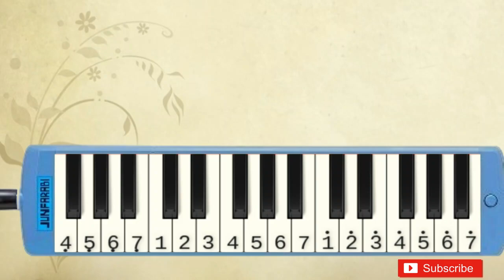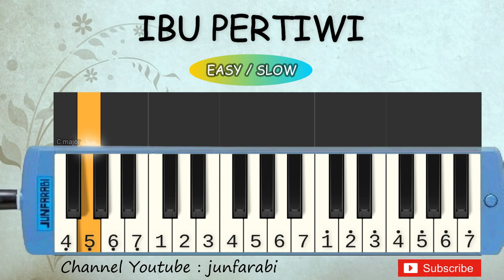not pianika ibu pertiwi - main pianika lambat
Not pianika lagu ibu pertiwi.
Tutorial main pianika lambat lagu wajib nasional untuk pemula dilengkapi dengan not angka pada pianika.

Lirik:
Air matamu berlinang
Mas intanmu terkenang

Simpanan kekayaan
Kini ibu sedang susah

Lirik 2:
Lihatlah putra-putrimu
Menggembirakan ibu